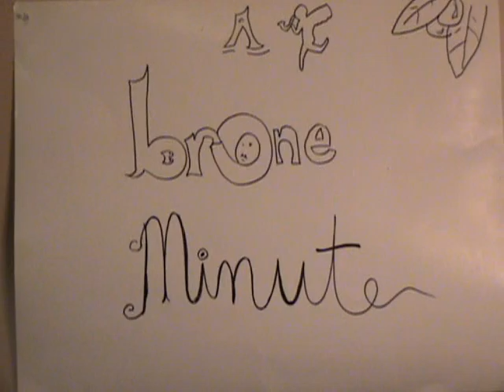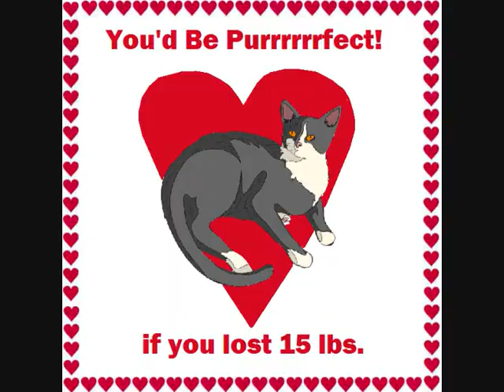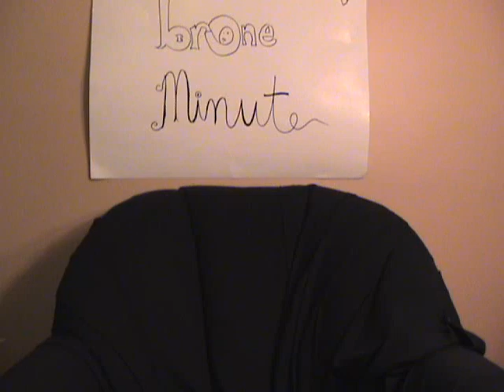A brOne Minute 4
Love is in the air, and theres a few things that I gotta get off my chest and breast! I talk about topics such as love cards and BBW's!!! enjoy!